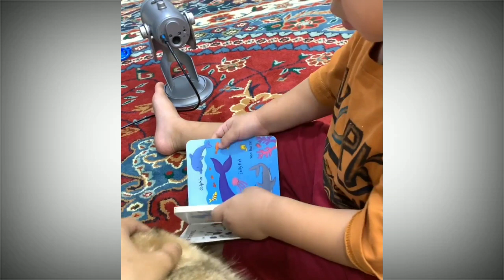Mulai Berani, Gala Sky Pegang Elus dan Cium Kucing Milik Fadly Faisal